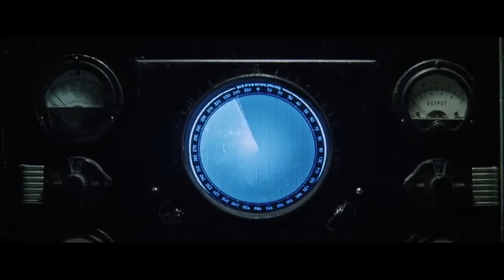Japanese attack on the U S Navy base at Pearl Harbor YouTube